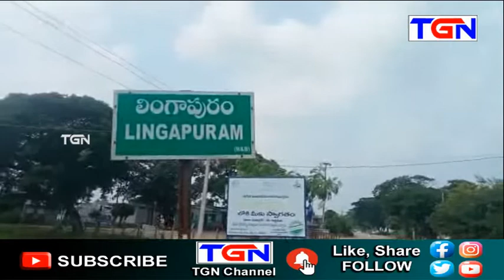ఉత్తగానే కాదు ఖర్చు అయితది ! I చేర్యాల I TGN News